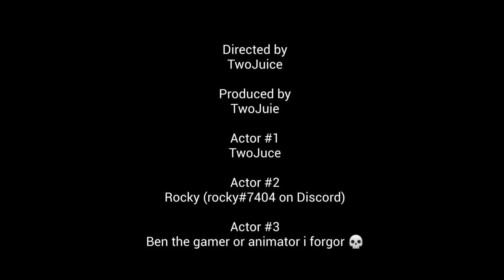Rec Room "Funny" Moments #2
not as funny because i lost half of the footage